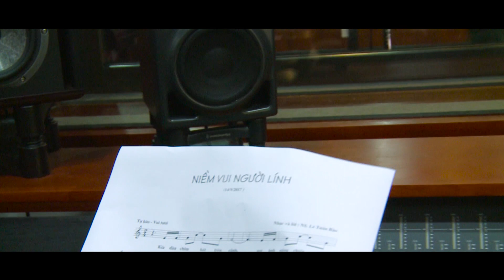Niềm vui người lính- Ca sĩ Dương Đức (Sao Mai 2019); sáng tác: nhạc sĩ Tuấn Bảo.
niemvuinguoilinh